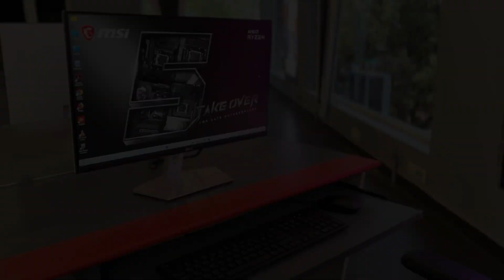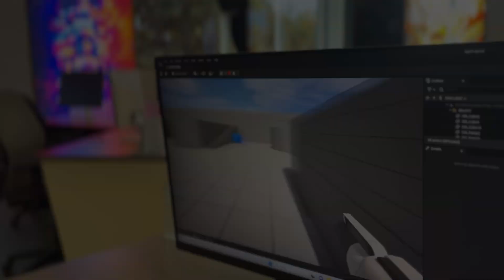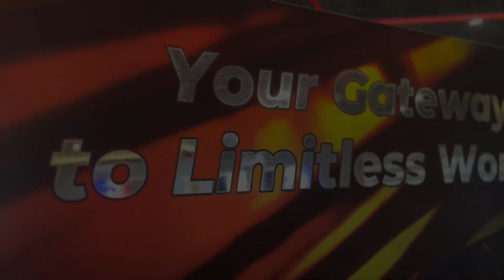Grand Opening of AR VR Lab @ ESEC | Glimpse Video - 2024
Kalaimamani Dr G.Gnanasambandan @GGnanasambandan  Tamil Professor, Writer, Tamil Scholar, Tamil Orator, Chairs in Pattimandram & Tamil film Actor inaugurated the AR / VR lab of @esecindia & graced the occasion as Chief Guest for Annual Day 2024.
ESEC is here to and fulfil your engineering dreams and shape your future.

Start your journey with 29+ years of Excellence, Leading Autonomous Academic Institution in Erode.
Apply with  ESEC,
Contact Numbers : 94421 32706 | 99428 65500 | 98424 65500 | 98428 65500 | 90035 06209 (Other States)
ESEC is positioned in the 51-100 Band NIRF, Innovation Ranking 2023 released in June 2023 by Ministry of Education, Government of India. NAAC Accredited with A Grade since 2014.8 Programs are NBA accredited (within top 10 institution in Tamil Nadu). 26 Programmes (UG and PG).